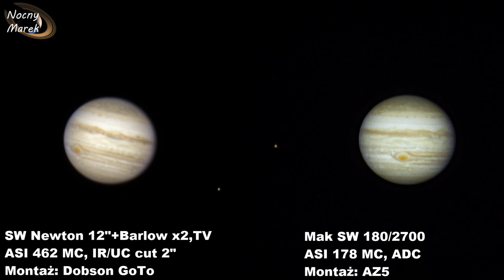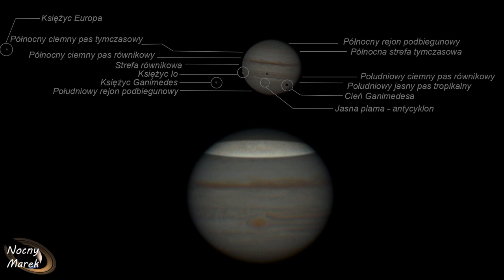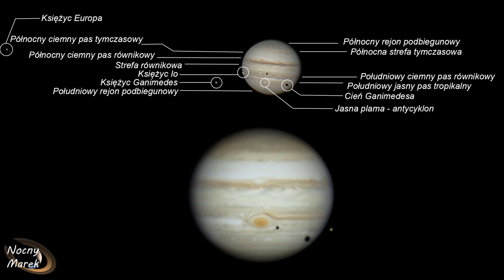Dynamika chmur Jowisza - król planet, jakiego być może jeszcze nie widzieliście.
Zobaczcie ambitny i jedyny w swoim rodzaju projekt, który zrealizowałem z moim byłym patronem. Wszystkiego dowiecie się z filmu. Zapraszam!

Cele związane z Patronami i funduszami z PATRONITE (w skrócie):
- ludzie są najważniejsi – częste spotkania z Wami w różnych miejscach Polski (prelekcje, wykłady popularnonaukowe, wspólne obserwacje, zloty, spotkania na astropogaduchy jak pogoda nie dopisze, lokalne spotkania na obserwacje (zachodnia Polska – lubuskie, dolnośląskie, zachodniopomorskie, wielkopolskie));
- realizowanie wspólnych projektów dużych i małych – monitorowanie Księżyca (próba rejestracji zjawisk TLP i upadków meteorytów), tworzenie internetowego unikatowego atlasu Księżyca, mniejsze projekty (zadziwmy świat, zróbmy coś unikatowego - mam kilka pomysłów);
- odkładanie pieniędzy na sprzęt – wielki teleskop Newtona 20”, kamera astronomiczna aby pokazać Wam lepiej kosmos, lepszy teleskop do obserwacji Słońca;
- wykonywanie dużych w wysokiej rozdzielczości i jakości mozaik Słońca i Księżyca;
Dodatkowe korzyści dla Patronów:
- dodatkowe transmisję z obserwacji na żywo;
- dostęp do grupy na FB na której (i tylko tam) publikuję własne materiały pochodzące z naszych obserwacji (obrobione zdjęcia itp.), ciekawe artykuły, przedpremierowe zdjęcia, filmy;
- dostęp do grupy na Messenger gdzie macie stały i szybki kontakt ze mną. Wymieniamy się najróżniejszymi informacjami i dyskutujemy na różne tematy. Patroni z którymi realizuję projekty mają ze mną stały i szybki kontakt;
- określenie Patrona w napisach początkowych i końcowych każdego filmu na moim kanale;
- i inne.
👉 Kartki okolicznościowe, zaproszenia i tego typu piękne, ręcznie robione przez moją żonę rzeczy: